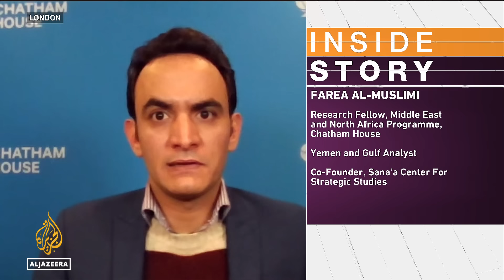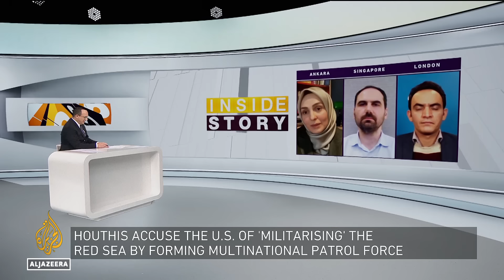Is the Red Sea becoming fully militarised? | Inside Story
The Red Sea is one of the busiest shipping routes in the world and one that's been a source of contention for some time.
Houthi fighters in Yemen have been targeting vessels - they say - are linked to Israel since the war on Gaza began. They've also recently banned ships from the U.S. and Britain from their surrounding waters. Vessels being re-routed have caused considerable delays.
Major powers like the United States, the UK and China have found themselves pulled into the crisis.
They're also launching a multinational force to protect trade - which the EU is now joining.

Guests:

Betul Dogan-Akkas - Researcher at Ankara University who examines Gulf foreign policy, security strategies and political culture.

Stavros Karamperidis - Heads the Maritime Transport Research Group at the University of Plymouth.

Farea Al-Muslimi - Research Fellow with the Middle East and North Africa Programme at Chatham House.